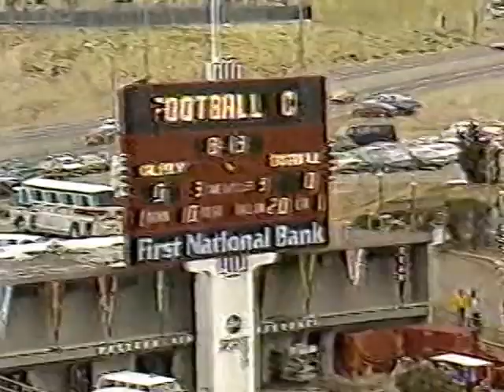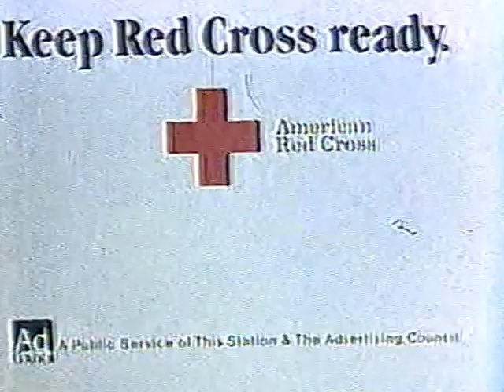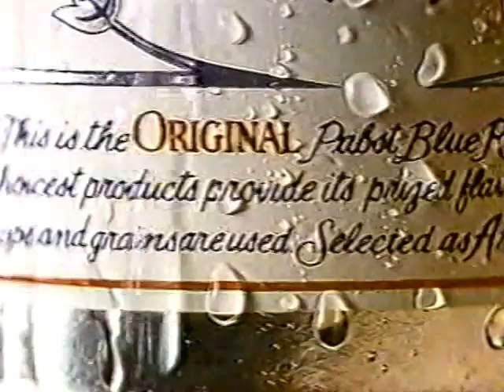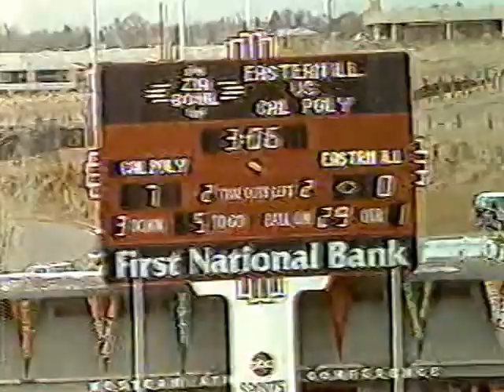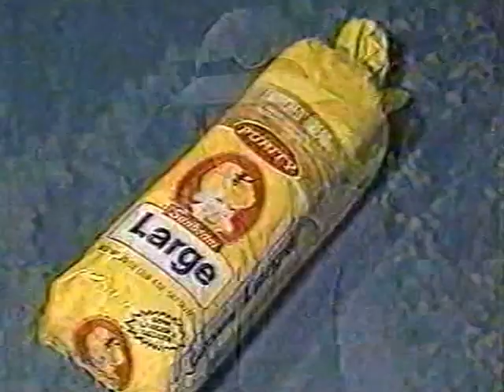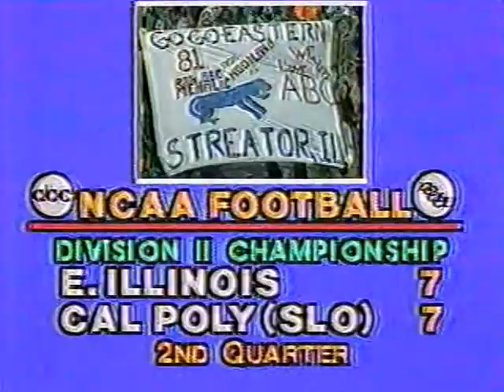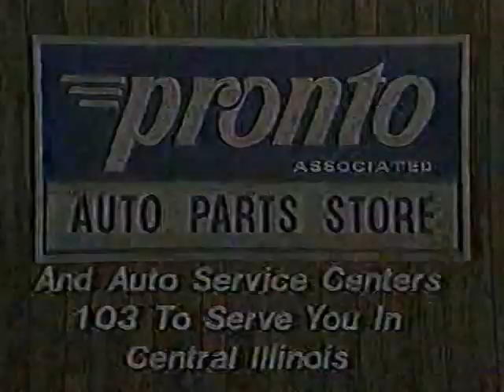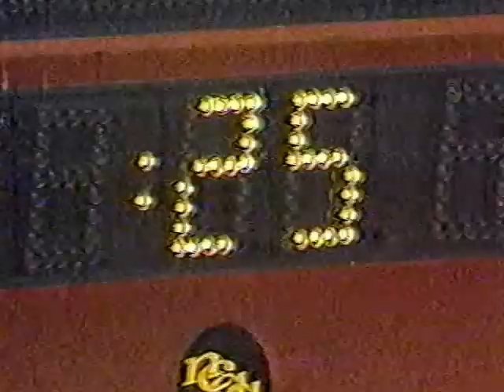1980 DII National Championship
Eastern Illinois vs. Cal Poly